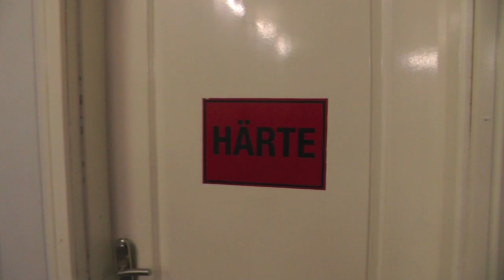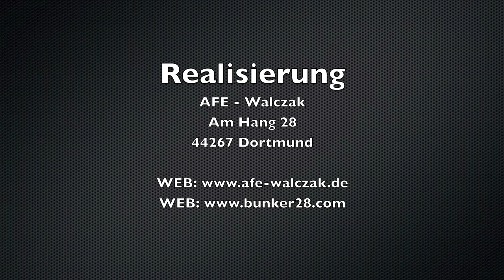Krav Maga, Technik 10, Nico Schüssler, Alphateam Dortmund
Damen Power - Boxtraining
Die gezeigten Übungen dienen nur zur Information und sind nicht zur unsachgemäßer Anwendung geeignet. Wer mehr wissen oder lernen möchte, schau einfach mal rein, ich freue mich auf dich. Viel Spaß, Nico.